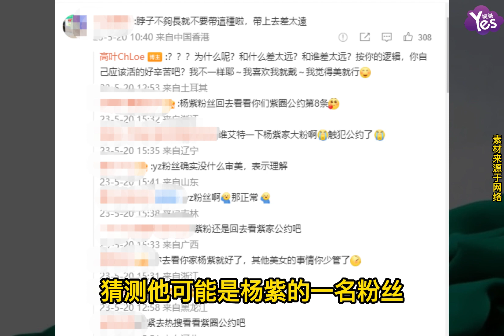“大嫂”高葉回懟網友吐槽脖子短 被深挖出其疑似楊紫粉絲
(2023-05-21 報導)